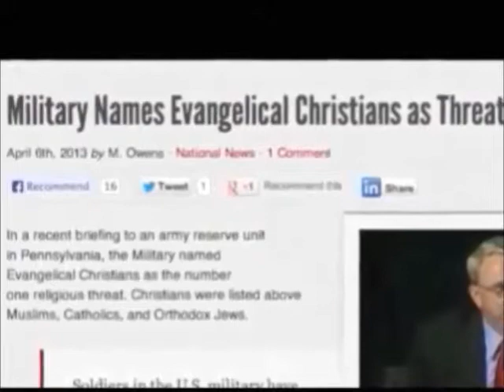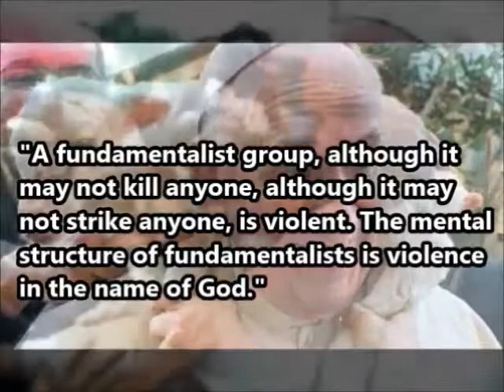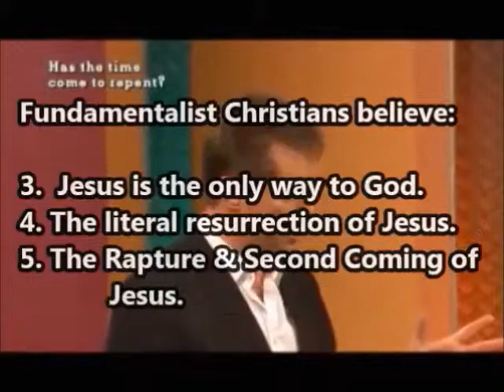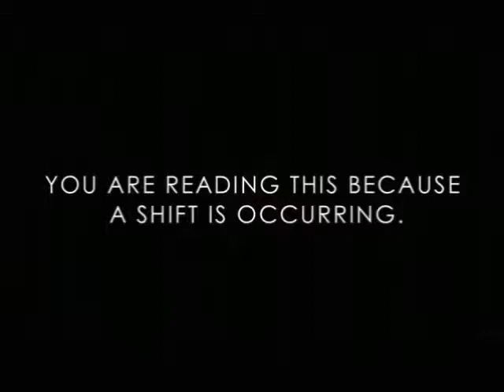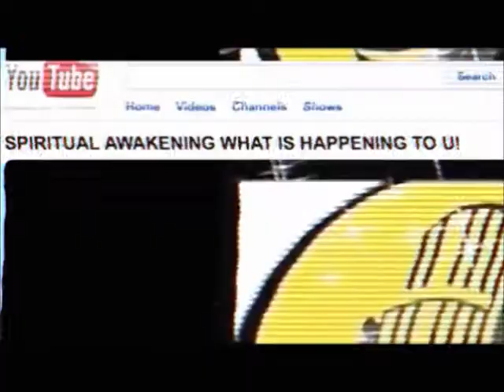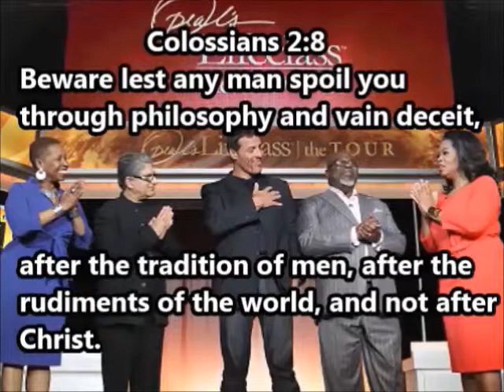New Earth: the Great Demonic Awakening - Part 4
Expose the satanic plan to eradicate true Christ followers both globally and in the United States;  in order to establish a "New Earth" without God, Christ and fundamentalist Christians.  It begins with the Awakening (demonic possession), which leads to evolution into a god.